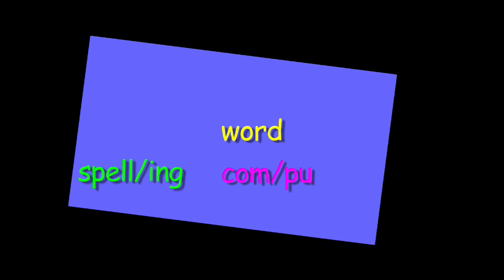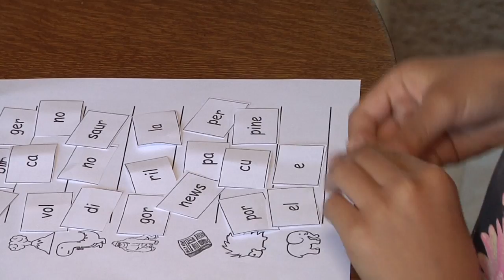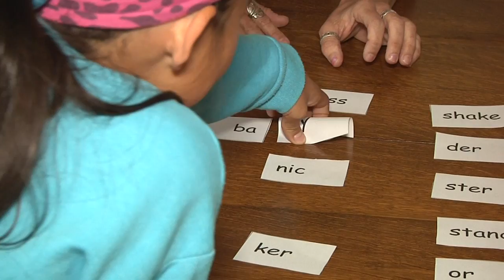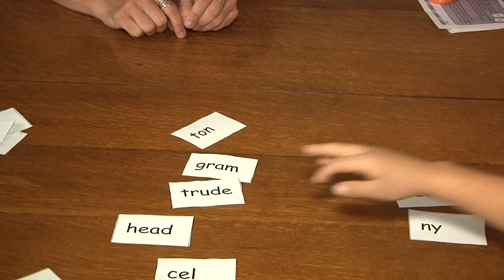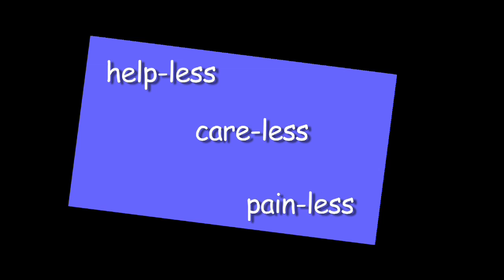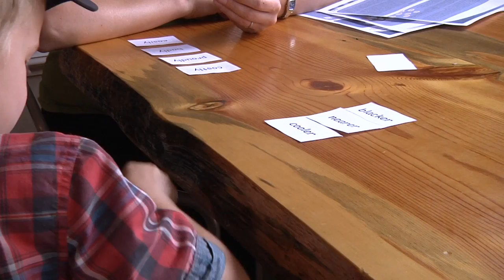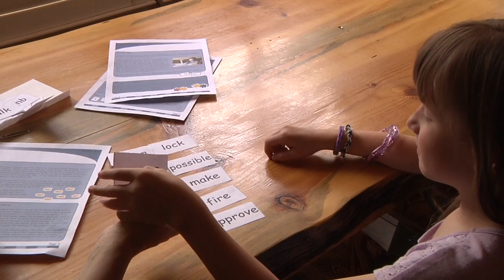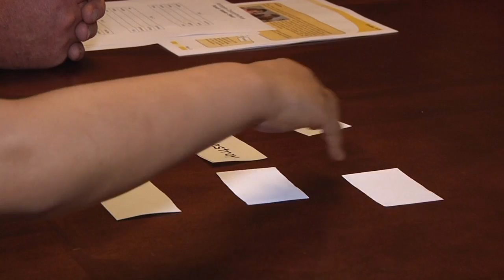Grades 4-5 Word Analysis